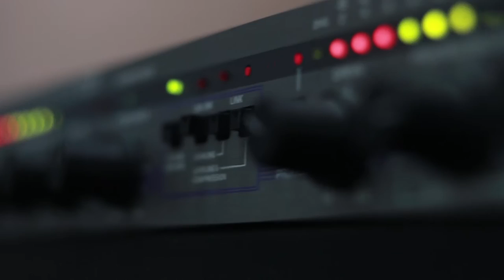არჩილ სოლოღაშვილი - შემოდგომა დგება (მე მზეს ვატან). Live არ დაიდარდო / Archil Sologashvili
2019 წ.  13 მაისი
ლაშა რამიშვილის საავტორო გადაცემა "ღვინო დუდუკი ქალები". სტუმრად არჩილ სოლოღაშვილი და ანა ქურთუბაძე. ცოცხალი შესრულება